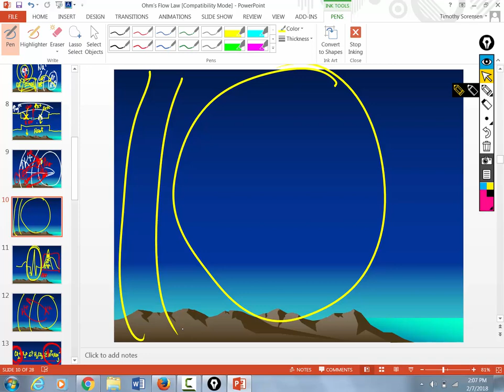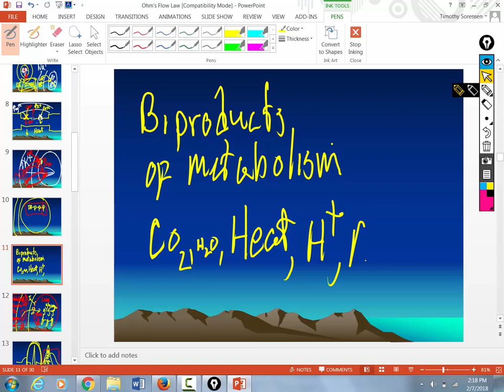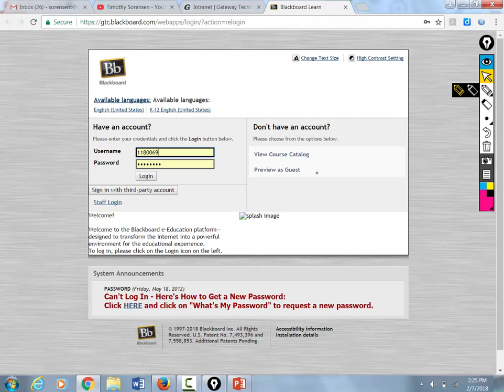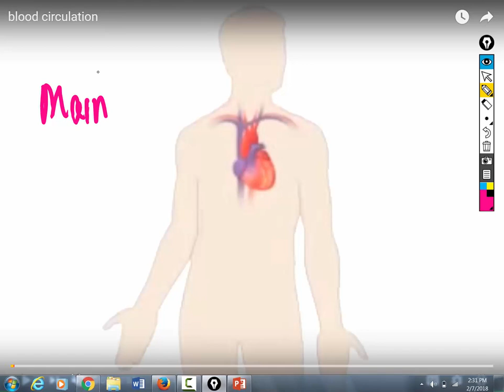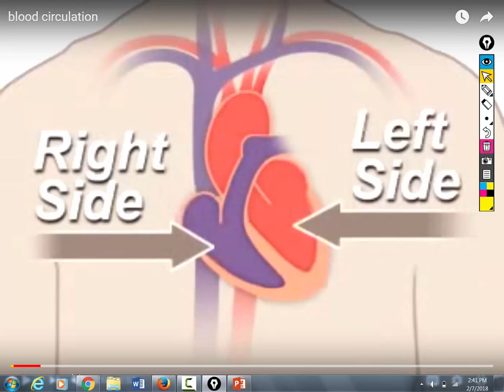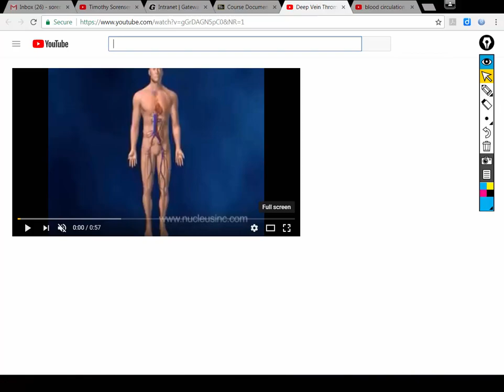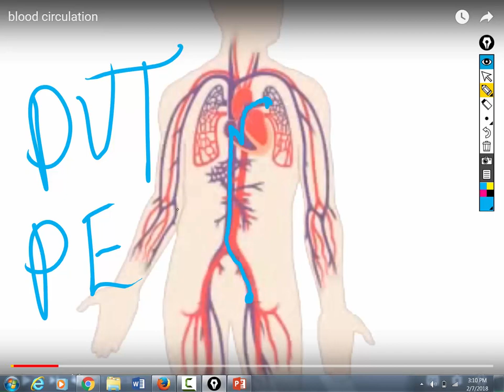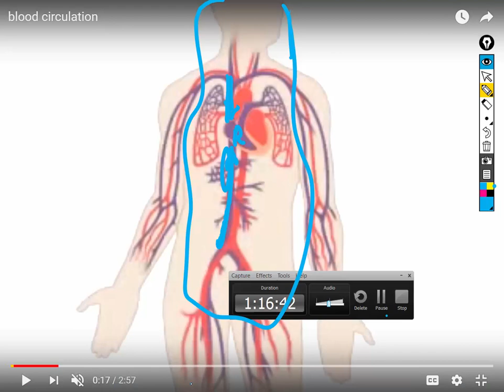gENERAL A&P FEB 7